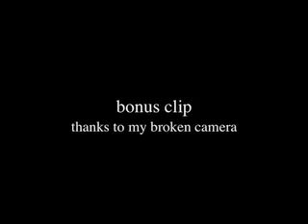Week 5 in Paris: Alliance Française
i wouldn't trade them.